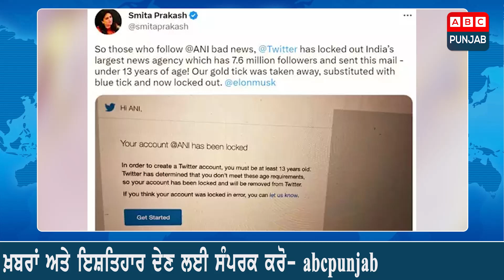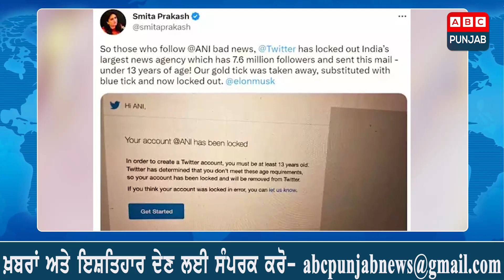ਅੱਜ ਦੀਆਂ ਮੁੱਖ ਖ਼ਬਰਾਂ | ABC BULLETIN | 29 April 2023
CM ਭਗਵੰਤ ਮਾਨ ਦਾ ਐਲਾਨ
ਅਕਾਲੀ-ਭਾਜਪਾ ਗਠਜੋੜ ਬਾਰੇ ਤਾਜ਼ਾ Update
ਖੇਡ ਮੰਤਰੀ ਮੀਤ ਹੇਅਰ ਨੇ ਘੇਰੀ ਸੈਂਟਰ ਸਰਕਾਰ
HEIS ਜਥੇਬੰਦੀ ਦੀ ਜਲੰਧਰ 'ਚ ਰੋਸ ਰੈਲੀ